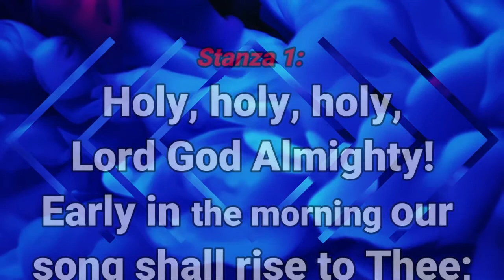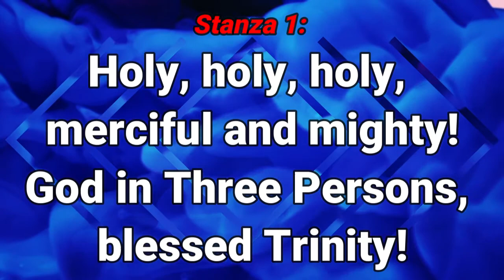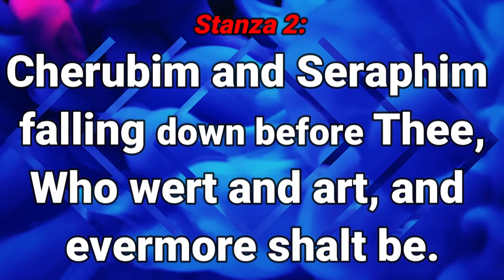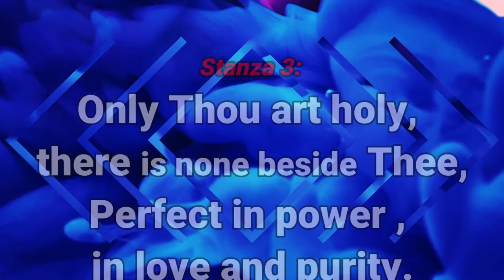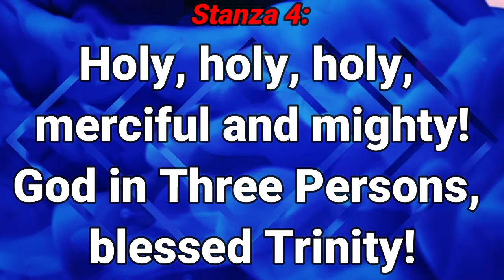GHS 11 - Holy, Holy, Holy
History of Hymns: “Holy, Holy, Holy! Lord God Almighty”
Reginald Heber

Reginald Heber

by Reginald Heber;
The United Methodist Hymnal, No. 64

“Holy, Holy, Holy” by Reginald Heber (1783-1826) is unique in many regards. Indeed, it spans many Christian traditions and centuries, unifying them in four timeless stanzas. Not only that, but Heber was an Anglican bishop whose ministry spanned continents and races, placing him as one of the heroes of the Christian faith.

Perhaps the most intriguing characteristic of the hymn is how the text does not initiate praise, but instead encourages the singer to join in an endless song. Both Isaiah 6:1-5 and Revelation 4:2-11 inspire this hymn, spanning the Testaments, reminding us that the Trisagion (thrice holy) has been uttered in worship for centuries. Isaiah received his vision in the eighth century B.C.; John the Apostle recorded his revelation in the first century C.E.; while Reginald Heber composed his hymn in 1826, in the nineteenth century.

Congregations continue to be inspired by Heber’s text in the twenty-first century. It is safe to say that songs of praise, begun by the seraphim and cherubim, have been echoing throughout the millennia through the voice of the people.